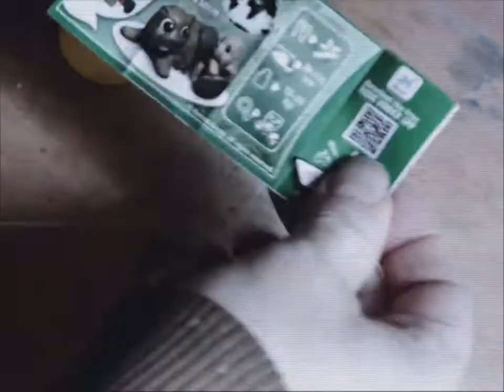Kinder Surprise with Ralph Sanchez: Baby Beaver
Sanchez Productions is proud to present  classic episode of Kinder Surprise with Ralph Sanchez as your host. I wonder what's inside this one?